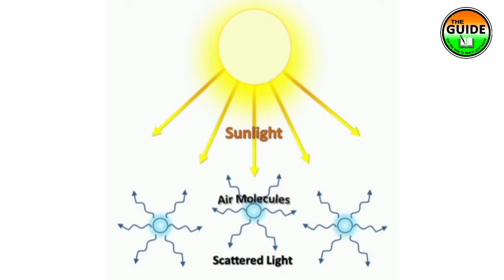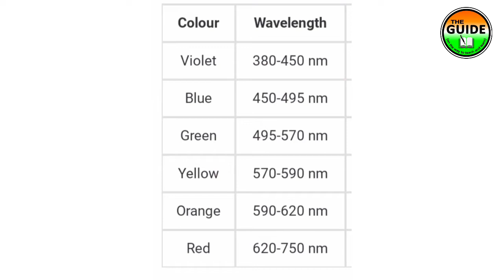आकाश का रंग नीला क्यों?🤔| The GUIDE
Thanks
The GUIDE